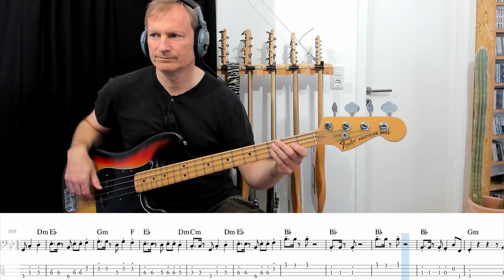Dreadlock Holiday - 10cc | Bass Tutorial (Sheet + TABs)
Some caribbean experience of 10cc is documented in this song ;-) , on bass Graham Gouldman.
More hot bassline and tips on my youtube channel:
About me:
Hi, my name is Bernd and I love playing bass. I´m working as recording and touring musician for over 20 years now and write original songs. Have fun with my videos!